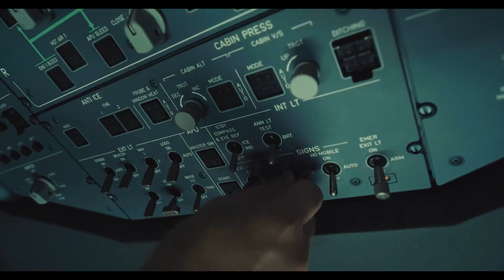Skytrax tarafından Sekizinci Kez Avrupa’nın En İyisi seçilen THY'den yeni reklam filmi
Dünya Hava Yolları Ödülleri’nde Bayrak taşıyıcı marka Türk Hava Yolları, sekizinci kez “Avrupa’nın En iyi Hava Yolu” ödülünü aldı. Bunun yanı sıra “Dünyanın En iyi Business Sınıfı İkram Servisi”, “Dünyanın En iyi Ekonomi Sınıfı İkram Servisi”, “Güney Avrupa’nın En İyi Hava Yolu” ve ‘’Avrupa’nın En İyi Ekonomi Servis Koltuğu’’ ödüllerine layık görüldü.

Haberlerin anlık bildirim ile cebinize gelmesi için 'HAVAHABER' isimli mobil uygulamamızı indirin;

HavaHaber.Com YouTube hesabı, Türkiye'deki sivil ve savunma alanında içerikler hazırlayan YouTube kanalıdır.